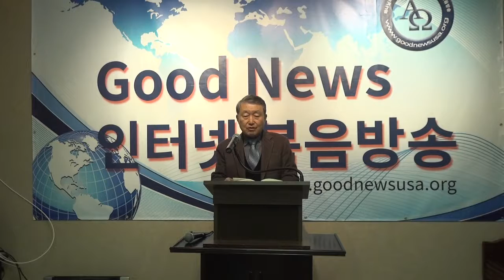성기호박사의 이야기신학 "그리스도의 죽음에 대한 오해 "